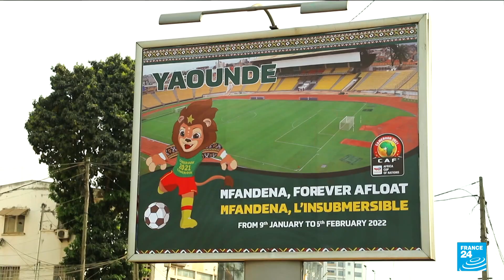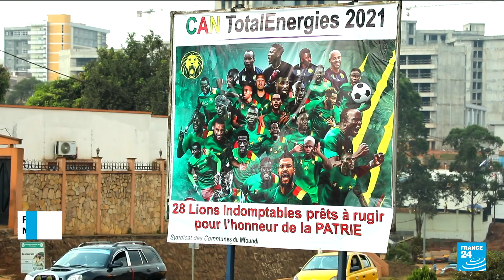Host Cameroon has high hopes for sixth title as Africa Cup of Nations 2022 kicks off • FRANCE 24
Fifty years after last hosting the Africa Cup of Nations, Cameroon kick off the continental showpiece on Sunday targeting a sixth title while hoping the spectre of the coronavirus does not overshadow the tournament.